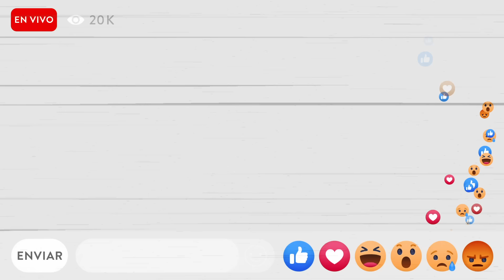"Para apreciar Colombia hay que irse": CEO de Platzi, plataforma que revoluciona la educación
Freddy Vega tiene una historia bien particular: aunque lo echaron de dos universidades, es el CEO de Platzi, una plataforma de educación que ha conectado con más de 5 millones de estudiantes mientras desafía la idea tradicional de aprendizaje, saliéndose de la rigidez de los horarios de estudio y permitiendo espacios para la creatividad y el descanso, que “son esenciales para el desarrollo personal”. ¿Qué papel juega la inteligencia artificial en este método de enseñanza?